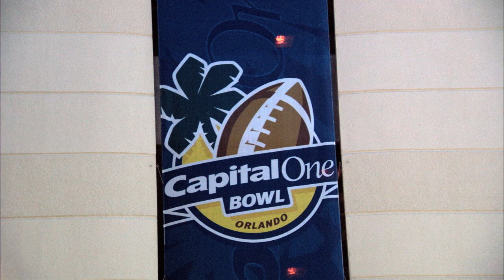Highlights: South Carolina vs. Nebraska - Capital One Bowl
South Carolina Gamecocks earned a program-record 11th win with a 30-13 victory over Nebraska in the Capital One Bowl, January 2, 2012. Includes post-game celebration and locker room talk from Coach Spurrier. ***Video by Gamecock Productions, South Carolina Athletics. If you like it, great! Share it, but PLEASE DO NOT CLIP IT OR RE-PURPOSE ANY FOOTAGE FOR USE IN OTHER VIDEOS.***